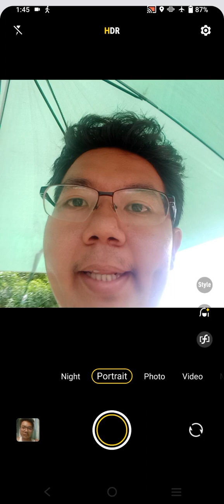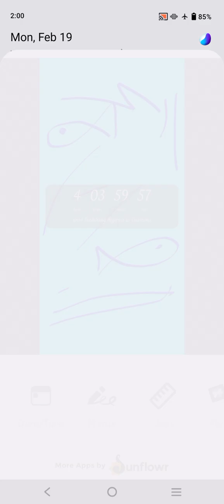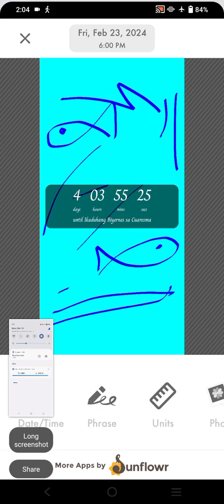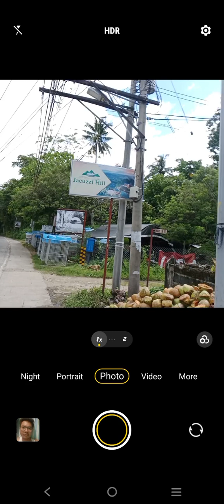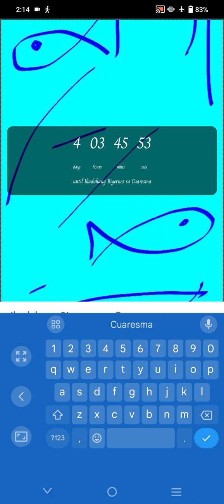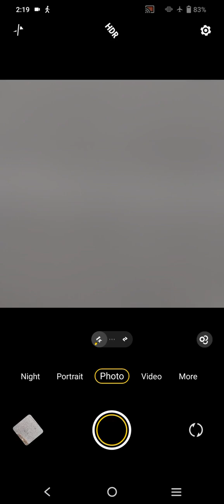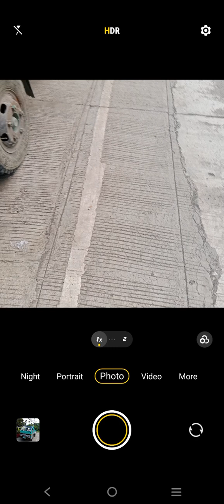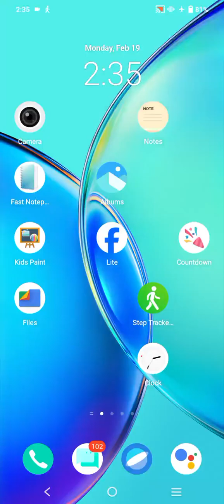Marvin Rey — Vlog 17,767